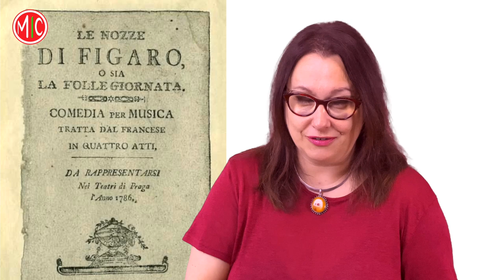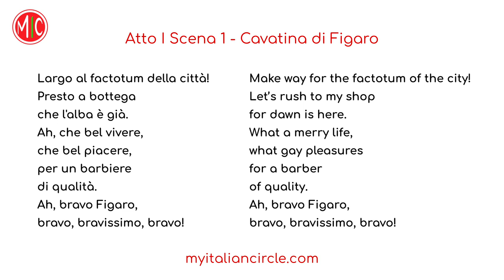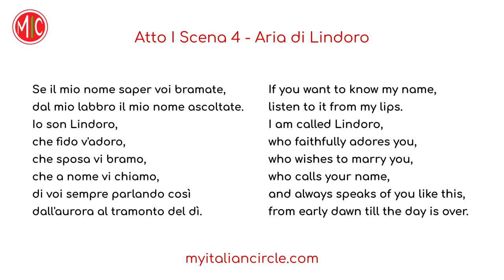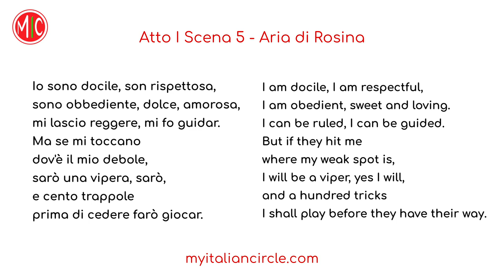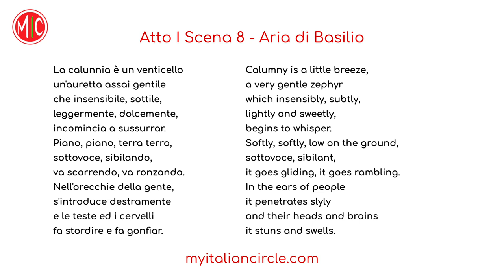Bravo, Figaro! IL BARBIERE DI SIVIGLIA | Learn Italian with Opera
What is the common thread that links Brighella, a character of the Italian commedia dell’arte, the French playwright Pierre Beaumarchais, and the great composers Paisiello, Rossini and Mozart? But Figaro, of course! Discover the history behind Gioachino Rossini's masterpiece Il barbiere di Siviglia and learn about the language used in this sparkling opera.
ENGLISH captions available. DEUTSCHE Untertitel verfügbar.

If you're learning Italian, check our Free Beginner Course and download our free Italian Grammar Basics PDF

We are Anna & Diana, we are Italian and we’ve been working with languages all our life. Our goal is to provide high-quality Italian lessons in English (for beginners) and in Italian (for intermediates and beyond). No clickbait, no misleading titles, no rambling, just useful content to support your language learning process. We also make videos about Italy and the Italian culture - check them out!